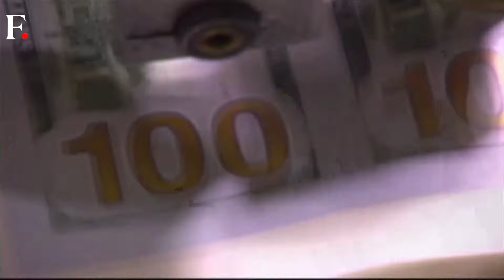Donald Trump Slams US President, Says His Legal Woes Are "All Done by Biden"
US Republican Presidential candidate Donald Trump took shots at Democratic rival and President Joe Biden, calling him a “fool” and a “total moron”. Criticising Biden before tens of thousands of cheering supporters, Trump said, “You could take the 10 worst presidents in the history of our country, and add them up and they haven’t done the damage to our country that this total moron has done.” He made the controversial remarks during a rally in the New Jersey where he also repeatedly blamed Biden for the criminal charges he’s facing and called his New York hush-money case “a Biden show trial.”